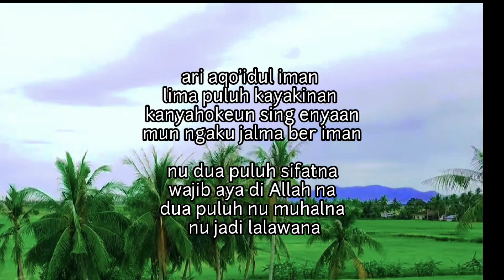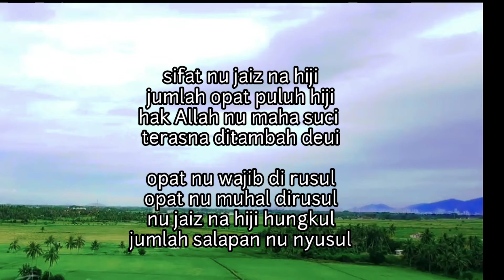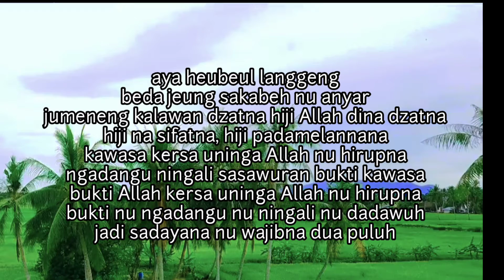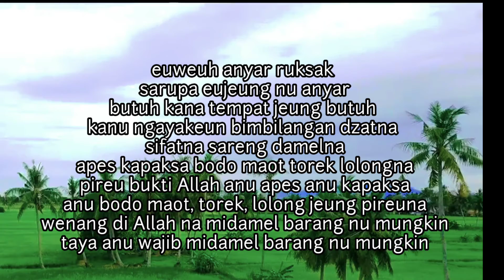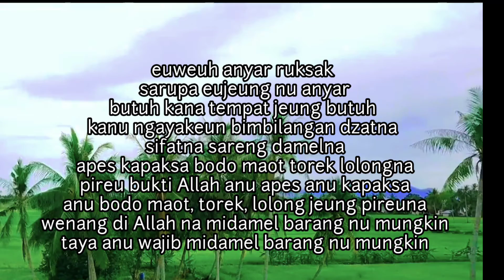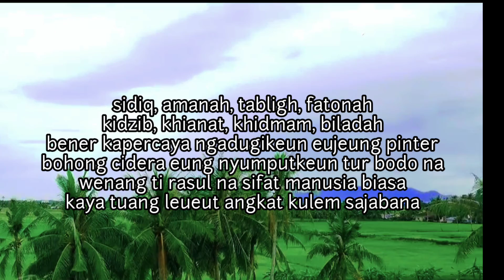Allah Wujud (Aqoidul Iman Pupujian Bahasa Sunda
ari aqo'idul iman lima puluh kayakinan

kanyahokeun sing enyaan

mun ngaku jalma ber iman

nu dua puluh sifatna

wajib aya di allah na

dua puluh nu mohalna nu jadi lalawannana

sifat nu jaiz na hiji

jumlah opat puluh hiji

hak allah nu maha suci

terasna ditambah deui

opat nu wajib di rosul

opat nu mohal dirosul

nu jaiz na hiji hungkul

jumlah salapan nu nyusul

jadi opat puluh hiji

tambah salapan ber arti

jumlah lima puluh pasti

pek sebutan hiji-hiji

aya heubeul langgeng

beda jeung sakabeh nu anyar

jumeneng kalawan dzatna hiji Allah dina dzatna

hiji na sifatna, hiji padamelannana

kawasa kersa uninga Allah nu hirupna

ngadangu ningali sasawuran bukti kawasa

bukti Allah kersa uninga Allah nu hirupna

bukti nu ngadangu nu ningali nu dadawuh

adi sadayana nu wajibna dua puluh

adam,hudus,fana,mumasalah lilhawadis,itiyaj,ta'adud,ajzu,wakarohah,

jahal,mao,somam,umyum,bukmum,qounuhu,ajijan,

karihan,jahilan,maitan,assom,ama abkham

euweuh anyar ruksak

sarupa eujeung nu anyar

butuh kana tempat jeung butuh kanu ngayakeun

bimbilangan dzatna

sifatna sareng damelna

apes kapaksa bodo maot torek lolongna

pireu bukti Allah

anu apes anu kapaksa

anu bodo maot,torek,lolong jeung pireuna

wenang di Allah na

midamel barang nu mungkin

taya anu wajib midamel barang nu mungkin

sidiq,amanah,tabligh,fatonah

kidzib,khianat,khidmam,biladah

bener kapercaya ngadugikeun eujeung pinter

bohong cidera eung nyumputkeun tur bodo na

wenang ti rasul na sifat manusia biasa

kaya tuang leueut angkat kulem sajabana

voice : KH MUKHTAR HAMID